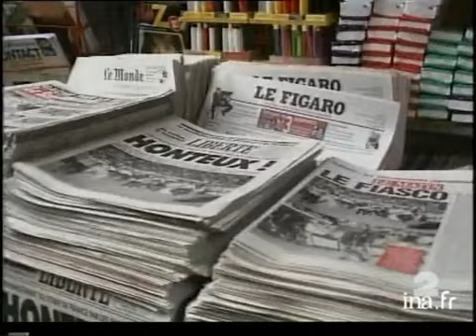Football: France / Algérie - Archive INA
8 octobre 2001
 Reportage. La rencontre entre l'équipe de France de football et celle d'Algérie devait être historique. Mais des supporters algériens ont mis fin au rêve en invahisant la pelouse du stade de France. Le reportage alterne des images du match avec les interviews de Nasser SANDJAK, entraineur de Noisy Le secet de Pascal SIMONIN, directeur du consortium du stade de France.[Source : Prompteur France 2]     STADE DE FRANCE/SECURITE ET SANCTIONS     Julien BEAUMONT, Sylvain DAUBA et Nathalie GALLET Images d'archive INA